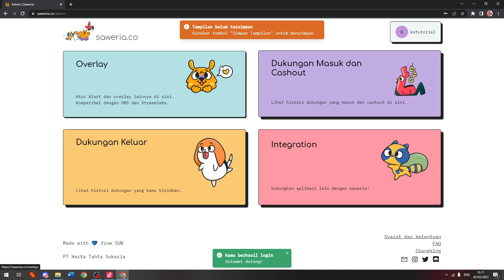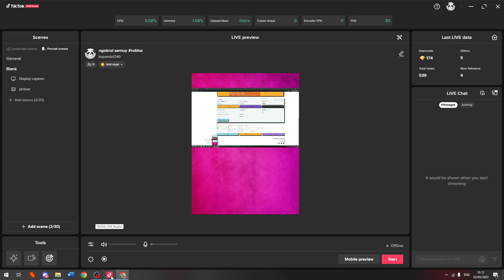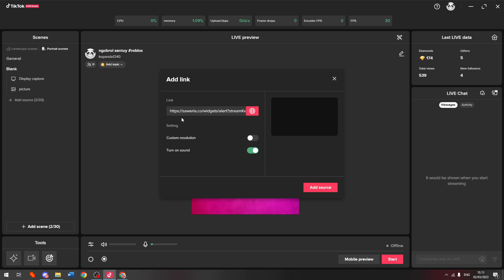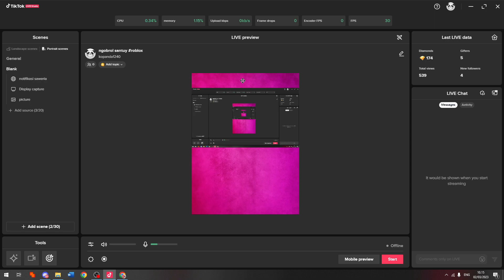CARA MENAMBAHKAN LINK NOTIFIKASI SAWERIA DI LIVE TIKTOK STUDIO LAPTOP ATAU PC KO TUTORIAL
Di Video kali ini Ko Tutorial akan memberitahu kalian bagaimana CARA MENAMBAHKAN LINK NOTIFIKASI SAWERIA DI LIVE TIKTOK STUDIO LAPTOP ATAU PC KO TUTORIAL

Nah jadi tonton dari awal sampai akhir agar kalian paham bagaimana CARA MENAMBAHKAN LINK NOTIFIKASI SAWERIA DI LIVE TIKTOK STUDIO LAPTOP ATAU PC KO TUTORIAL

Tag: .